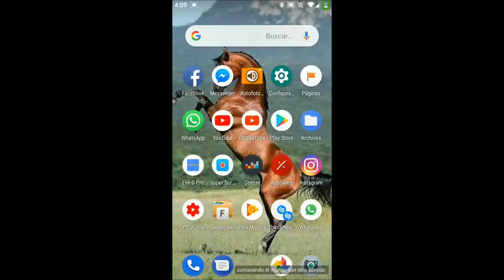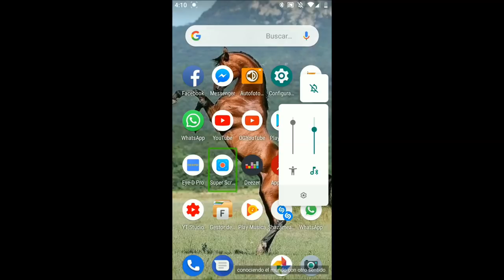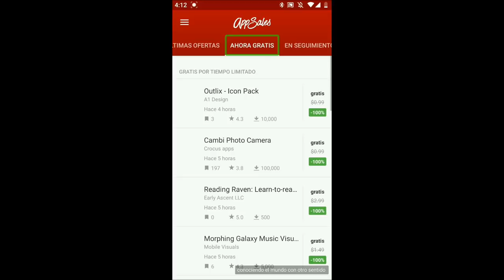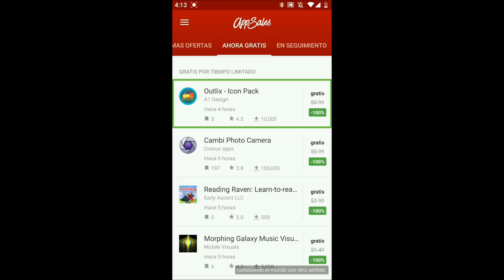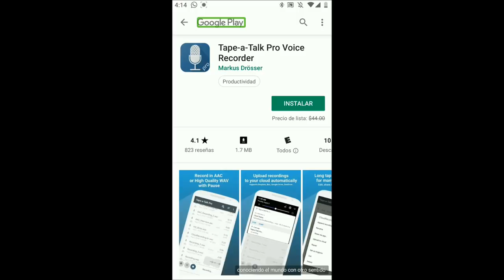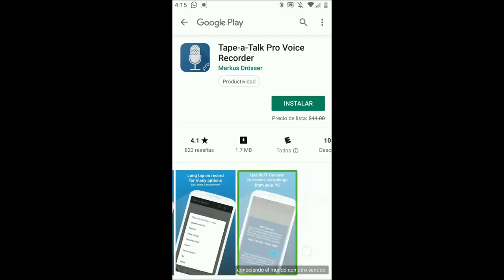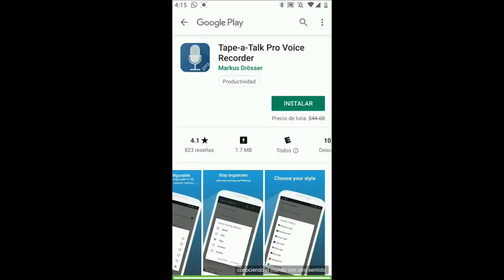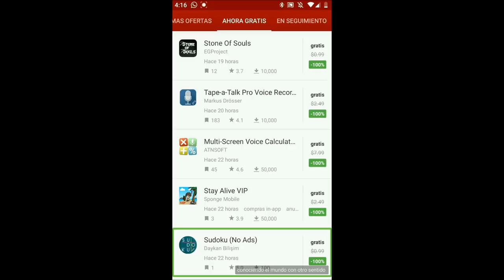Cómo descargar aplicaciones Premium de forma gratuita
En este video les muestro paso a paso cómo poder obtener aplicaciones para tus dispositivos Android que son Premium y las puedes descargar de forma gratuita sólo usando una aplicación aquí abajito te dejaré el enlace para que la descargues